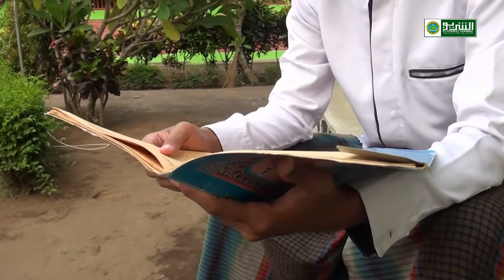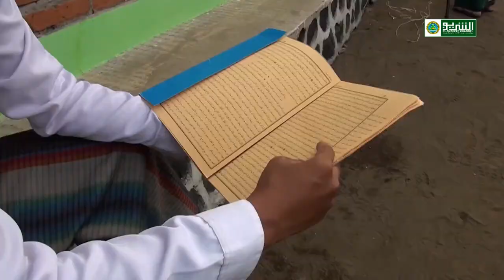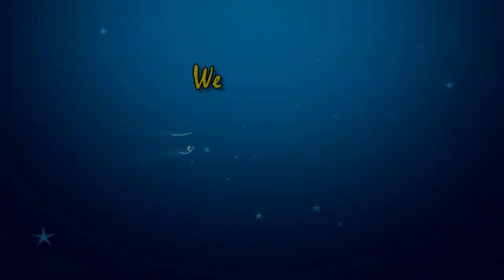Perintah Allah dan Larangannya - Ngaji Bareng Santri Pondok Pesantren Asy-Syarifiy Lumajang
yayasan Pondok Pesantren Asy-Syarfiy
Pandanwangi - Tempeh - Lumajang - Jawa Timur merupakan satu-satunya pesantren berwawasan lingkungan di lumajang bahkan jawa timur. pondok pesantren asy-syarifiy ini telah resmi menjadi eco pesantren yang diresmikan oleh bapak bupati lumajang cak thoriq (H.Thoriqul Haq, MML). asy-syarifiy merupakan pesantren model (pesantren percontohan) berbudaya lingkungan dan bersih.
add facebook kami:
silakan chat di WhatsApp kami:
Tag & Kata Kunci:
Pondok pesantren paling keren
Pondok pesantren terkeren
Pondok pesantren paling bagus
pondok pesantren elit
Pondok pesantren paling mewah
Ponpes mewah
Pesantren paling mewah
Pesantren terbaik
Ponpes lumajang
Pondok pesantren lumajang
Santri lumajang
Eco pesantren lumajang
Pesantren ramah lingkungan
Ponpes asy-syarifiy lumajang
Pondok pesantren asy-syarifiy lumajang
Pondok pesantren jawa timur
Ala santri
Kegiatan santri
Kegiatan pesantren
Kegiatan sekolah
Vlog santri
Vlog pondok
Vlog pesantren
Vlog murid
Vlog guru
Home tour pesantren
Room tour pesantren
Pesantren tour
Profil ponpeas asy-syarifiy lumajang
Profil asy-syarifiy
Ponpes pesantren lumajang
Pesantren paling keren di lumajang
Pesantren berbasis Bahasa asing
Pesantren Bahasa
Santri pintar Bahasa arab
Santri pintar Bahasa inggris
Santri pintar Bahasa asing
Santri kreatif
Muslim keren
Pesantren wisata
Pesantren wisata lumajang
Pesantren paling eksotik
Asy-syarifiy Islamic boarding school lumajang
Smk asy-syarifiy lumajang
Smp asy-syarifiy lumajang
Biaya masuk pesantren
Pesantren paling murah
Beasiswa santri
Beasiswa santri lumajang
Santri berprestasi
Santri berprestasi lumajang
Lumajang eksotik pondok
Pondok pesantren alam
Vlog Bahasa madura
Vlog Bahasa jawa
Vlog bahas inggris
Vlog Bahasa jepang
Vlog bahas jawa santri
Santri lucu
Santri lucu Jokowi
Santri ngevlog
Vlog santri jawa
Vlog santri madura
Vlog kegiatan santri
Video lucu santri
Kejadian di pesantren
Bupati lumajang berkunjung ke asy-syarifiy
Bupati lumajang ulang tahun
Ulang tahun bupati lumajang
Ulang tahun cak thoriq
Cak thoriq covid19
Cak thoriq test swap
Cak thoriq positif corona
Cak thoriq profil
Profil cak thoriq
Profil bupati lumajang
Pesantren paling mahal di Indonesia
Pesantren paling mahal di jawa timur
Pesantren palingmahal di lumajang
Pesantren denga fasilitas paling lengkap
Pesantren gratis
Sekolah gratis
Sekolah adiwiyata
beasiswa santri nu
beasiswa pelajar nu
motivasi santri
ngaji santri
ngaji bareng kyai
pc nu lumajang
gp ansor lumajang
fatayat nu lumajang
pc nu asy-syarifiy
asy-syarifiy
berdiri untuk semua golongan
cak thoriq di asy-syarifiy
bupati lumajang di asy-syarifiy
media pondok jatim
santri jatim
nu jatim
nahdlatul ulama' jatim
mondok itu murah
tips mondok
tutorial santri
santri penjaga nkri
puisi santri
film santri
film pendek santri
karya santri
santri kreatif
santri sains
santri indonesia
santri nusanatara
muslim santri
santri jawa timur
komunitas santri
cerita santri
pesantren story
pengalam menjadi santri
kisah santri
santri itu keren
santri gayeng
santri roan
mayoran santri